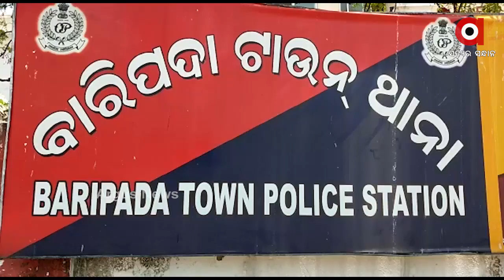୪୦ ଲକ୍ଷ ଉର୍ଦ୍ଧ୍ବ ଟଙ୍କାର ଧଳା ଜହର ଜବତ....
ବାରିପଦା ଟାଉନ ପୋଲିସକୁ ବଡ ସଫଳତା । ୪୧୭ ଗ୍ରାମ ତଥା ୪୦ଲକ୍ଷ ଉର୍ଦ୍ଧ୍ବ ଟଙ୍କାର ଧଳା ଜହର ଜବତ, ସହ ଜଣେ ଗିରଫ...